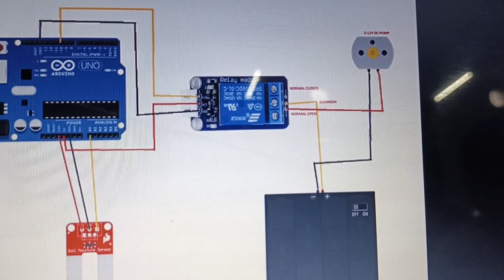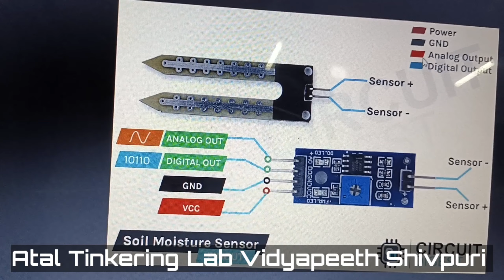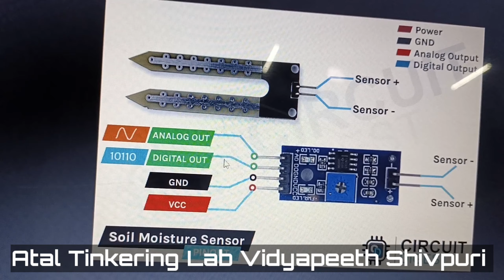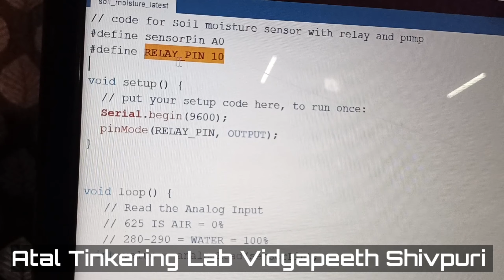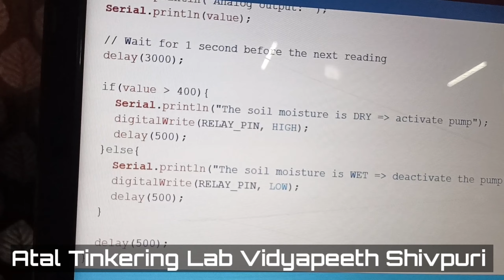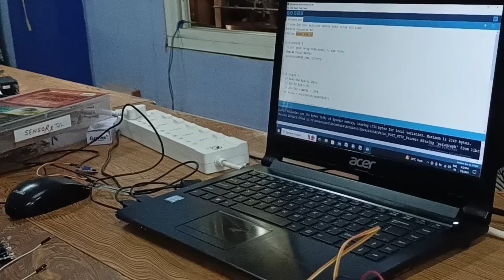Model based on Sensor ll Innovative Science Project based on SOIL Moisture Sensor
ATAL Tinkering Lab, Saraswati Vidyapeeth Awasiya Vidyalaya Shivpuri